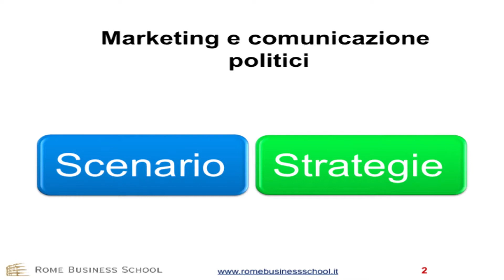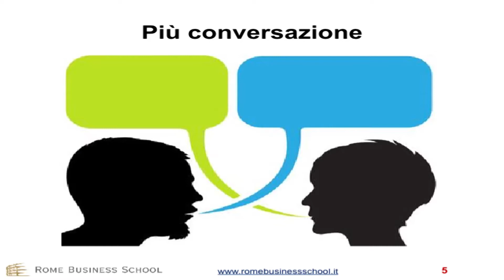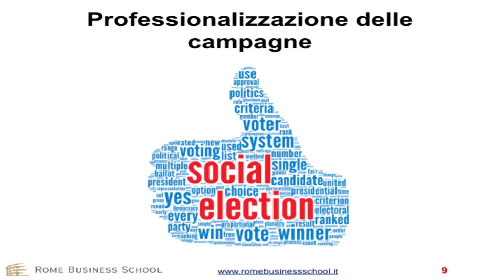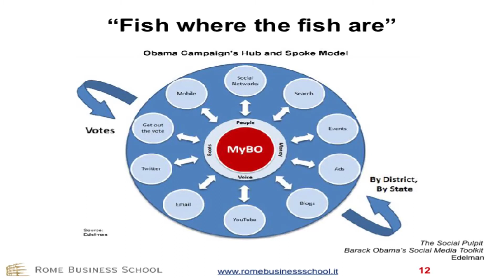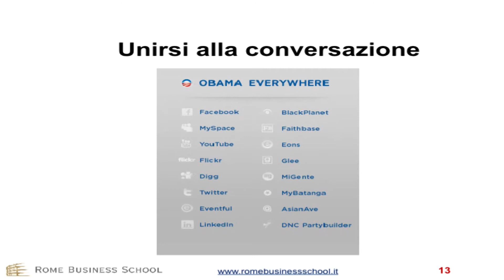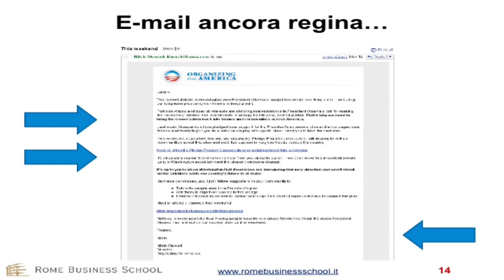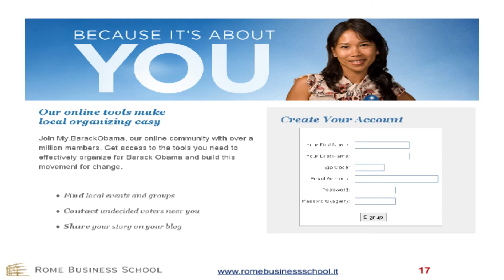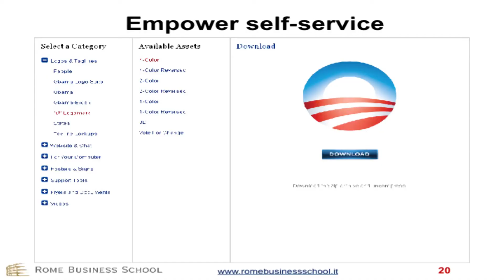Antonio Ragusa, intervento sulla comunicazione politica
Intervento di Antonio Ragusa al convegno organizzato dalla Rome Business School sui temi della comunicazione politica e marketing politico "Comunicare il Potere - Lo spin doctoring e il marketing in politica", svoltosi a Roma il 21 febbraio 2014.